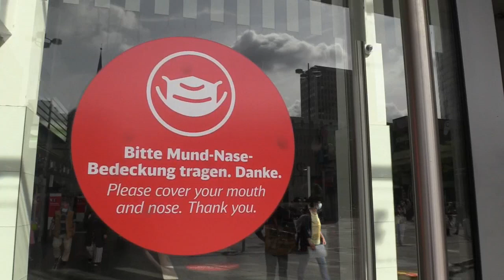Multas y controles para el uso de mascarillas en el transporte público alemán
Cientos de policías y funcionarios controlarán desde este lunes el transporte público de Renania del Norte-Westfalia para revisar que todos los usuarios llevan mascarillas e imponer, en caso contrario, multas de 150 euros.

¡Visítenos!